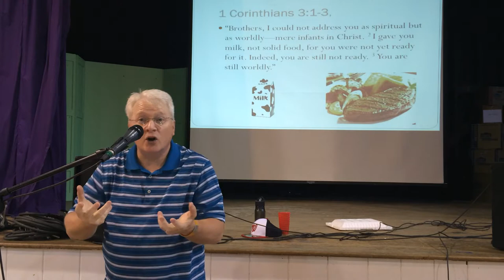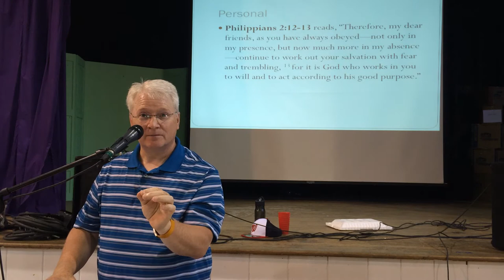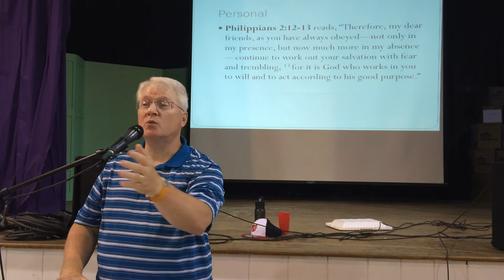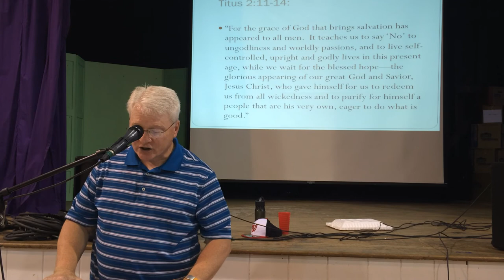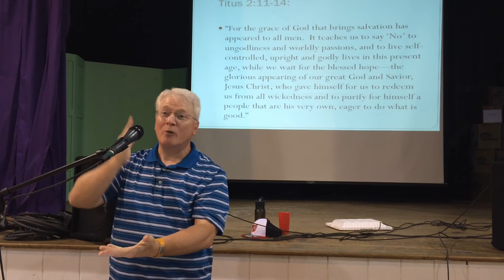Kinnard Spiritual Formation Lecture 1